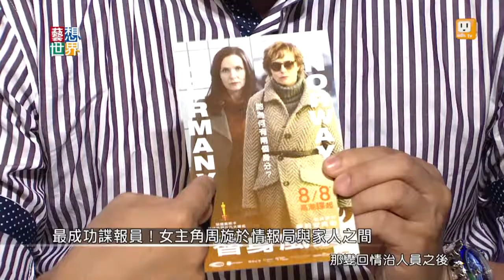20140808《藝想世界》電影訪談《替身風暴》影評人膝關節 Part2